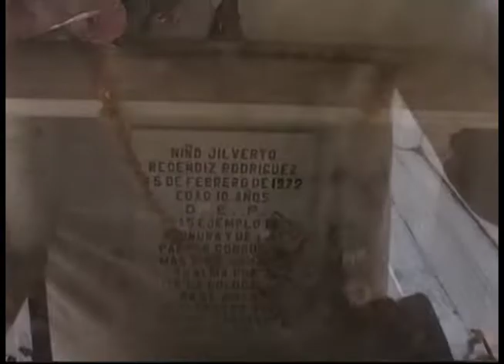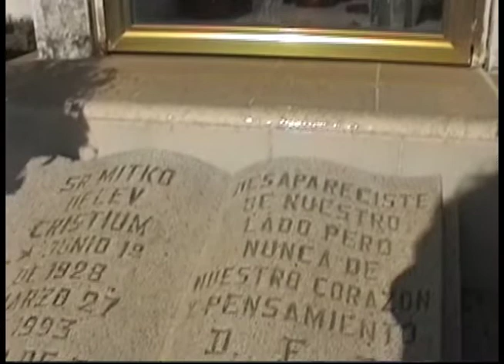Acapulco-2001-Cimetière Pie de la Cuesta (3m15s)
Pélerinage au cimetière de Pie de la Cuesta en 2001